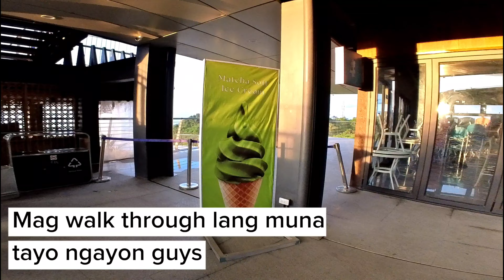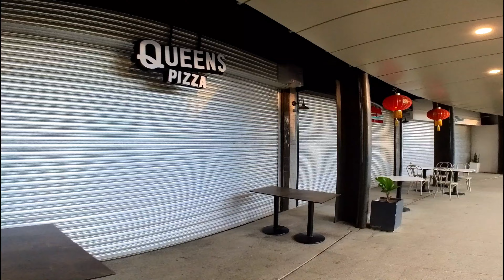SATURDAY MORNING SUNRISE AT TOPS OF CEBU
In this video I am visiting again the most beautiful spot to see the whole of Cebu. Tops of Cebu is alwaya known for its amazing view and restaurants.

I recorded this video using my Insta360 go3 and x4.